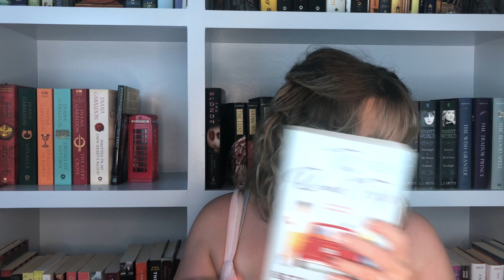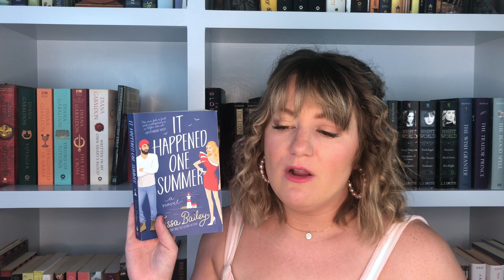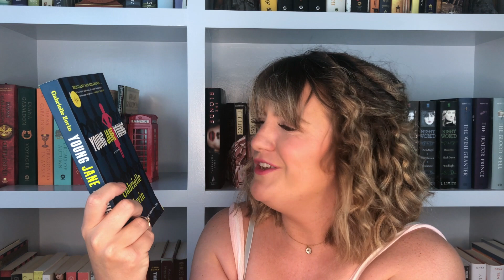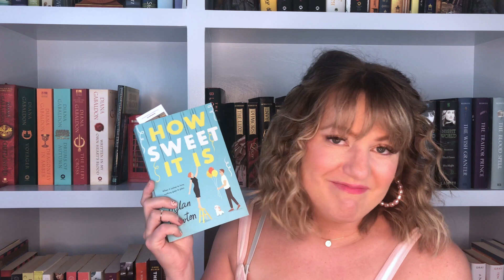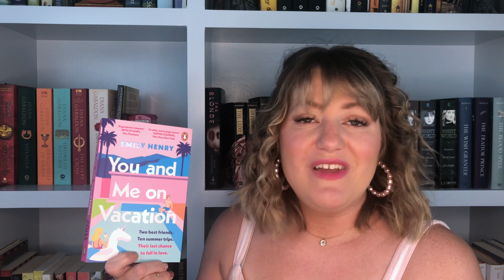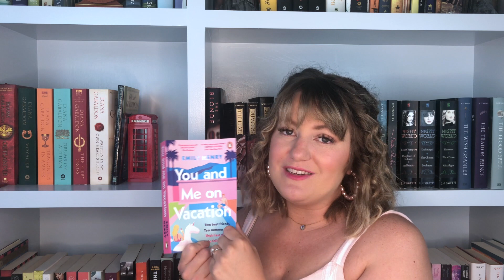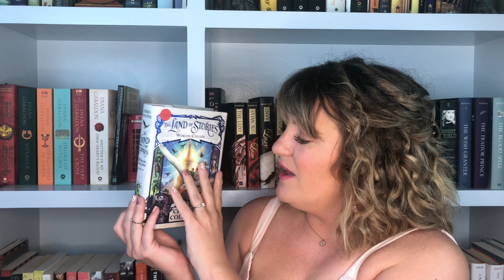BOOK HAUL | September 2021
-books mentioned-
The Bridge Kingdom Book by Danielle L. Jensen
The Road Trip Book by Beth O'Leary
Beneath a Scarlet Sky Book by Mark T. Sullivan
It Happened One Summer: A Novel by Tessa Bailey
Just Last Night: A Novel by Mhairi McFarlane
Who's That Girl? by Mhairi McFarlane
How Sweet It Is Book by Dylan Newton
Young Jane Young Book by Gabrielle Zevin
The Maze Runner Novel by James Dashner
Verity Book by Colleen Hoover
People We Meet on Vacation Book by Emily Henry
It's Not Me, It's You! Book by Mhairi McFarlane
My One and Only Book by Kristan Higgins
THE LAND OF STORIES by Chris Colfer